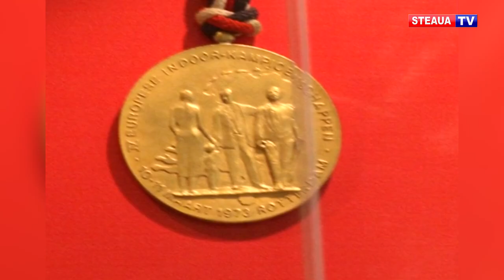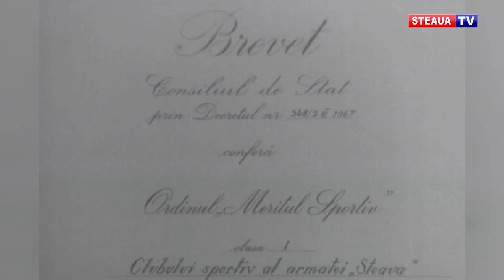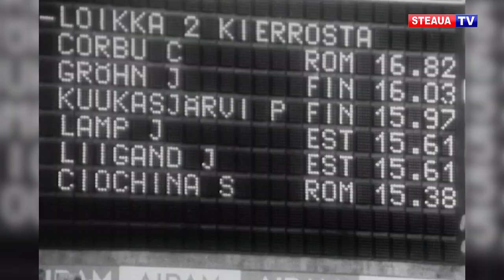Interviu Carol Corbu: “Cel mai mândru te simți când ți se cântă imnul!”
Primul sportiv român medaliat cu aur la o ediție a Campionatului European de atletism în sală pentru seniori, Carol Corbu își serbează azi, 8 februarie 2021, ziua de naștere. Sportiv de legendă al clubului Steaua București este atletul cu cele mai multe prezențe la Europene – 9 – și are în palmares o săritură în proba de triplusalt care este greu de depășit în țară chiar și în ziua de azi.
Într-un interviu exclusiv Steaua TV, Carol Corbu povestește cum a ratat medalia la Jocurile Olimpice de la Munchen și care este marea sa dorință, acum la 75 de ani!